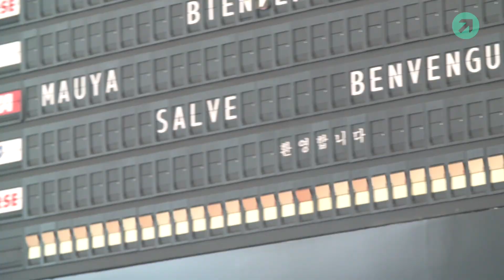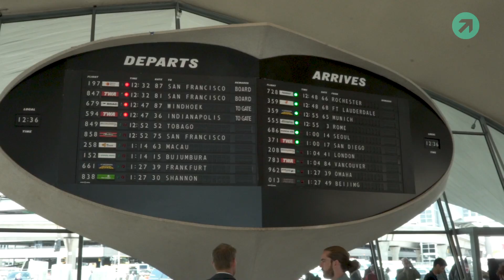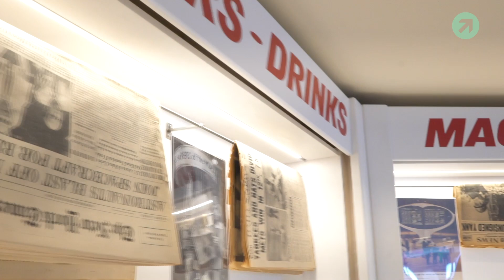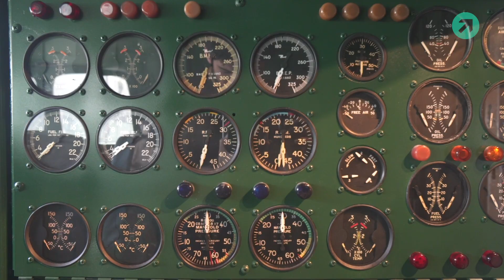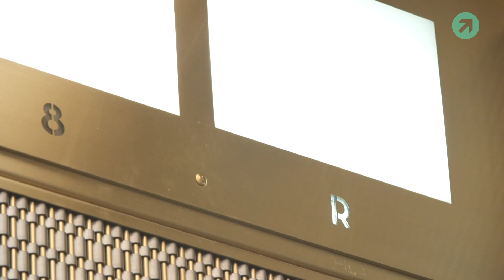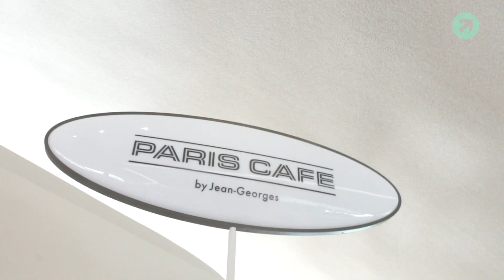First Look At The TWA Hotel JFK | The Points Guy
Follow along with TPG’s resident AV Geek, Wallace Cotton, as he gets a first-hand look at the TWA Hotel at JFK. He will show you the re-imagined ‘Paris Cafe’, a cocktail bar in a plane, and also take you inside the actual rooms which may or may not be a new plane spotting hot spot (you heard it here first).

Want to load up on points and miles knowledge? Start from the beginning:

We’ve got a podcast! Up your travel game by listening to our new podcast at home, work, the gym, the car or even on the plane (we see you, aviation lovers):

See more from Wallace Cotton